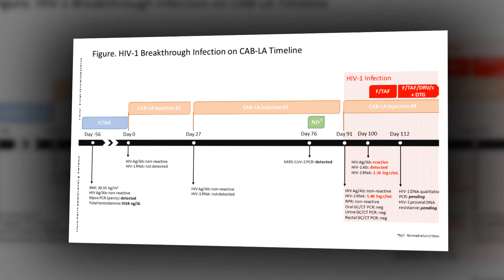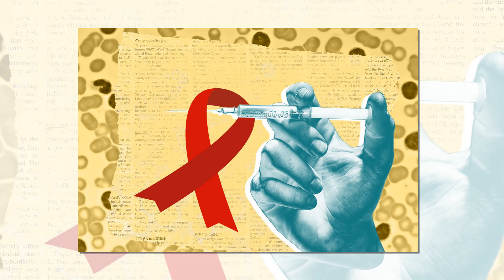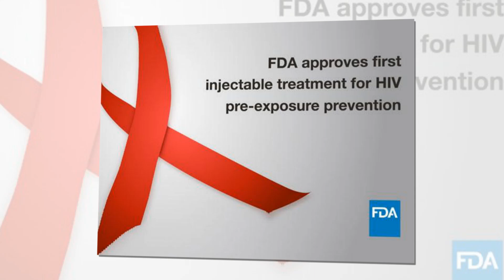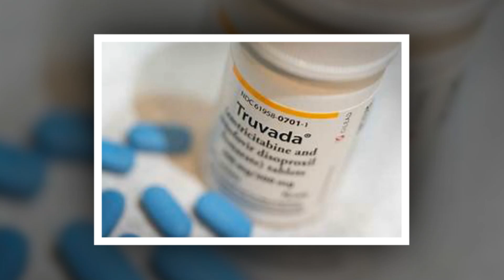Top 5 stories on injectable HIV treatment and PrEP from CROI 2024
Long-acting injectable HIV treatment and PrEP (medication to prevent HIV) continue to be areas of interest and progress in the HIV field. Some of the latest research on injectable treatment and PrEP was presented at the Conference on Retroviruses and Opportunistic Infections (CROI 2024) earlier this month and we have put together some highlights below.
The first study of injectable HIV treatment in Africa has found it was just as effective in maintaining viral suppression as standard oral antiretroviral therapy. The Cabotegravir and Rilpivirine Long-Acting in Africa study (CARES) recruited 162 participants in Kenya, 106 in South Africa and 244 in Uganda. They received either the integrase inhibitor cabotegravir and the non-nucleoside reverse transcriptase inhibitor (NNRTI) rilpivirine as an intramuscular injection every eight weeks or the standard oral medication offered in the country they live in.